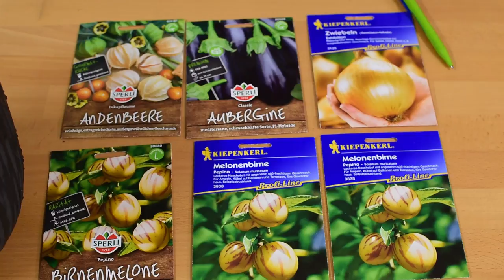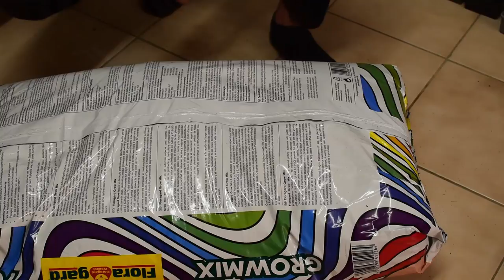Das brauchst du zur Anzucht von Gemüse 🌽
Alles zur Anzucht und Pikieren von Jungpflanzen
Welche Anzuchterde, welche Pflanzerde, welche
Pflanztöpfe, welche Aussaatschalen / Quickpots, welches LED Panel, welche Pflanzenbeschriftung, welche Ballbrause und und und. ich erzähl euchwie ich es mache🫑🌶

00:00 Start
00:16 Material zur Anzucht
04:38 Aussaat
06:35 Pikieren von Paprika